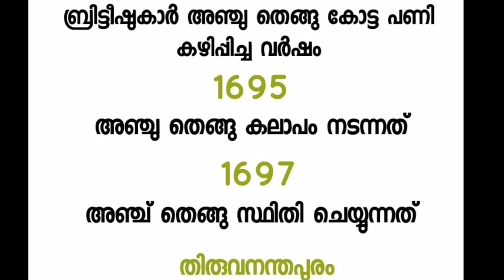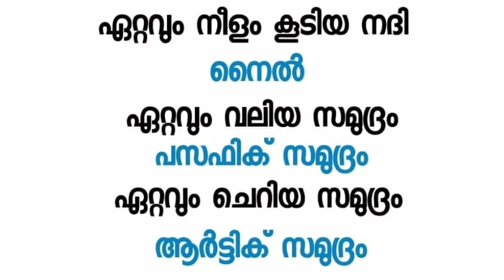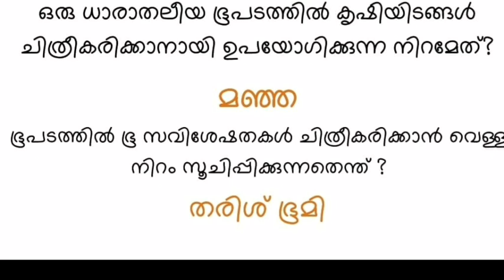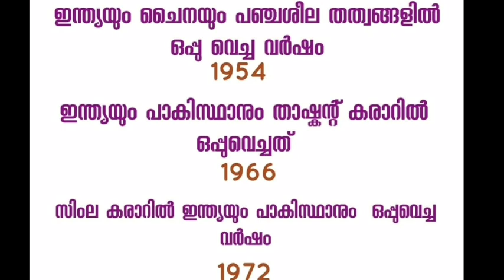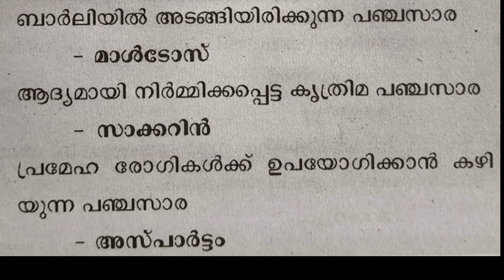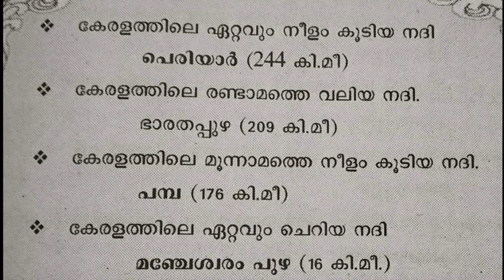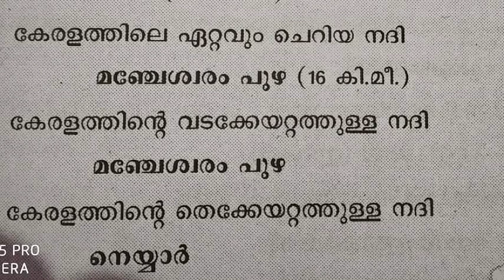PSC ആവർത്തിക്കുന്ന ചോദ്യങ്ങൾ മാത്രം ||LDC ||LGS|| SI||FIREMAN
In 2020 PSC MOST EXPECTED Questions.